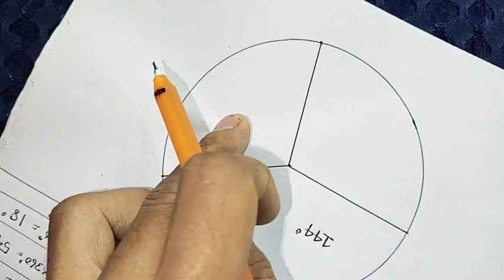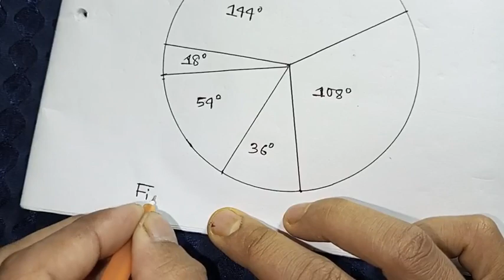Business Statistics Chapter 1 Introduction to Business Statistics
Business Statistics Chapter 1 Introduction to Business Statistics ক্লাসটি ভালো লাগলে বন্ধুদের শেয়ার করতে পারেন